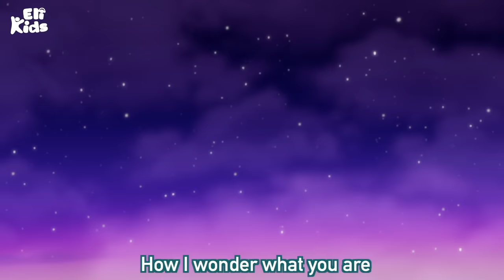Sick Song +More | Eli Kids Songs & Nursery Rhymes Compilations